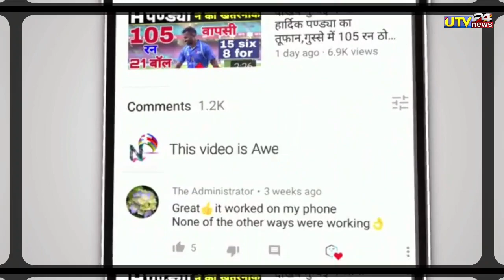IND vs ENG - ध्रुव जुरैल ने उडाया दुनीयाँ का 194 मीटर का सबसे लंबा छक्का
1000 sub complete on 5/7/19
10000 sub complete on 1/8/19
100k sub complete on 12/08/19💯
200K sub complete on 30/08/2019👍
300k sub complete on 29/09/2019👍
400k sub complete on 02/11/2019
500k(0.5million) complete 19/12/19💗
600k sub complete on 10/2/2020👌
700k sub complete on 01/04/2020
800k sub complete on 25/10/2020
900k sub complete on 3rd Aug 2021
1M Sub complete on 4th Dec 2021